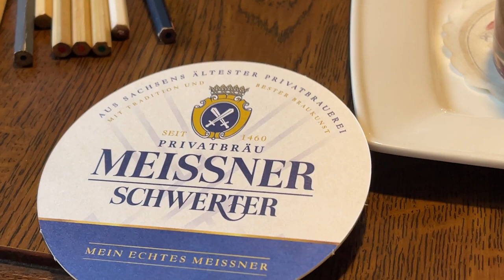Свадьба в немецком Замке. Wedding - 10 years. Schlosshochzeit in Weesenstein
Дорогие друзья, сегодня исполняется 10 лет как мы с мужем женаты. Наша свадьба проходила в окрестностях Дрездена, на родине мужа. Церемония бракосочетания была в замке Weesenstein, куда мы и отправились спустя 10 лет - погулять и вспомнить как всё было. Нашу свадьбы мы с мужем полностью организовали сами. Были приглашены в районе 70 гостей.

Мы с удовольствием делимся с вами полной версией фильма о нашей свадьбе. Я решила минимально сокращать фильм, оставить некоторые моменты почти полностью, чтобы оставить ощущение присутствия. При этом мы решили добавить. немного моментов из текущего времени. В последующие дни я постараюсь разбить видео на таймкоды. Наслаждайтесь!

Dear friends, today is the 10th anniversary of our marriage with Karsten. Our fabulous wedding took place in the vicinity of Dresden, in my husband’s homeland. The wedding ceremony was held at Weesenstein Castle, which we decided to visit 10 years later - to take a walk and remember what happened. We are pleased to share with you the full version of the movie about our wedding.

I chose to don’t make the film shotter, leave some moments almost entirely to leave the feeling of presence. At the same time we decided to add. a few moments from the current time. Our wedding my husband and I completely organized ourselves. Around 70 guests guests had been invited. Enjoy!

it was photographed by my talented friend Anna Plachova
Wedding party event was led by my good friend Oyden Ablekova